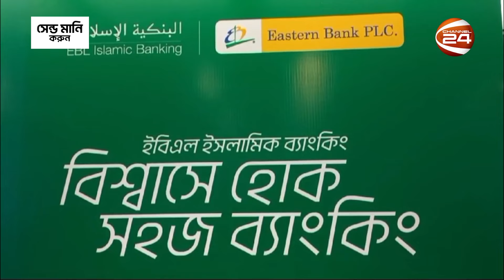ইস্টার্ন ব্যাংকে শরিয়াহ ভিত্তিক ইসলামী ব্যাংকিং সেবা শুরু | Islamic Banking | Eastern Bank PLC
»» Office Address:
Bangladesh.